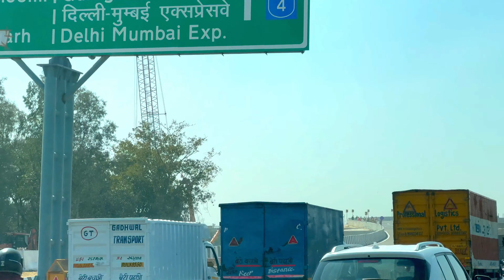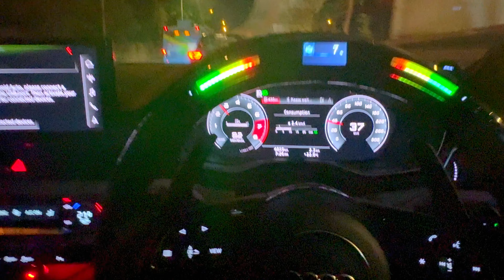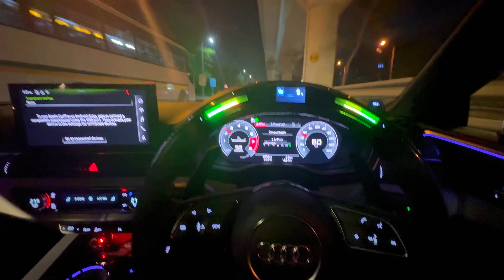GARAGE OF SUPERCARS : Customizing My Audi S5 | Loud Exhaust and Body Kits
Thrill-seekers and automotive enthusiasts, prepare yourselves! We present to you a journey of transformation like no other. Witness the metamorphosis of our Audi S5 into a masterpiece of speed and elegance. Each aspect, from the commanding roar of the custom exhaust to the polished carbon fiber steering, has been finely tuned for an unrivaled driving experience. Join us as we conquer the streets, captivating onlookers and igniting a fire for automotive greatness. Brace yourselves for a thrilling ride where the fusion of power, performance, and artistry will ignite your passion. Buckle in and get ready for a vlog experience like no other!